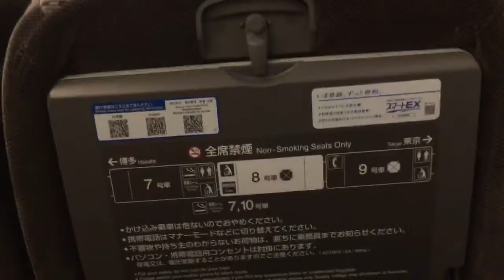【山陽新幹線のぞみ40号】新岩国駅通過《車内から》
2020/01/01 に撮影

最強のフリー切符の一つである「元日･JR西日本乗り放題きっぷ2020」のグリーン車用(18000円)を使って旅してきました(^^♪

岡山までグリーン車に乗車しました( ´艸｀)
よくJR東海のぷらっとこだまで、700系のグリーン車には乗車していましたが、その当時はちょうど良い時間にぷらっとこだま使用可能なN700系こだまが無かったため、私の記憶では恐らく初めてのN700系グリーン車でした♪